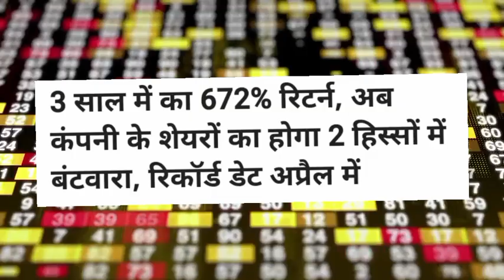Deep Industries Stock Split record date!Deep Industries Share latest news Deep Industries Share news